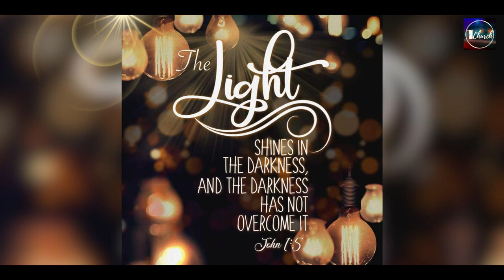The Open Door Livestream 10-12-2023